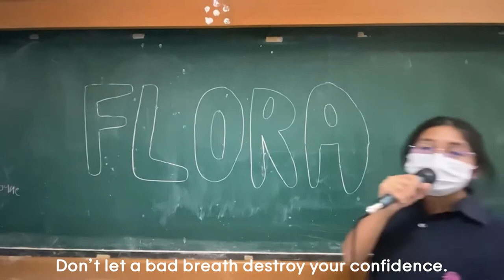“Flora mask sticker” | advertisement